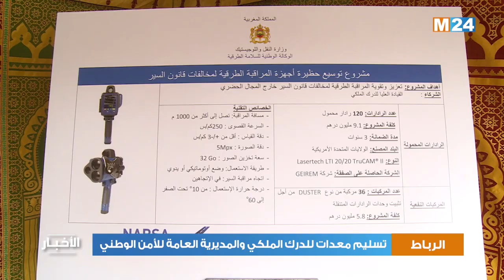سلامة طرقية: تسليم معدات للدرك الملكي والمديرية العامة للأمن الوطني